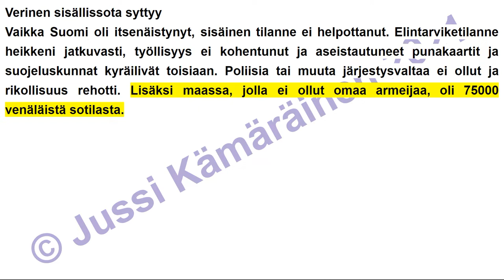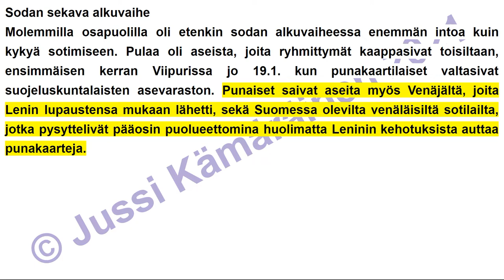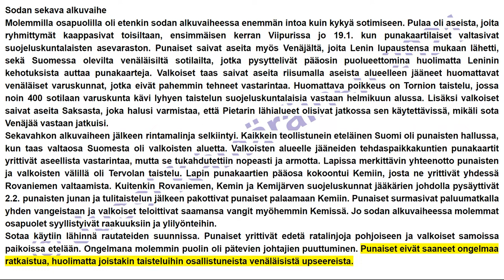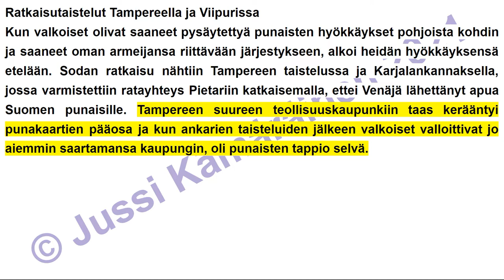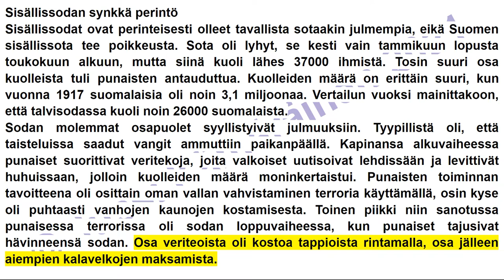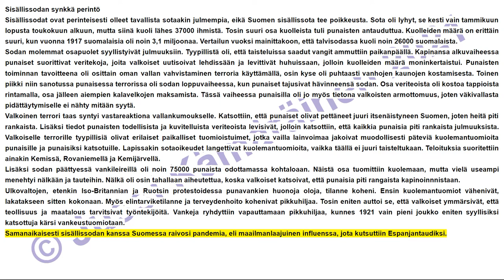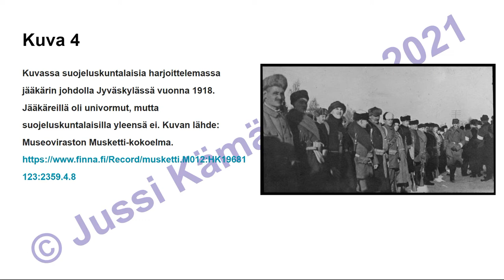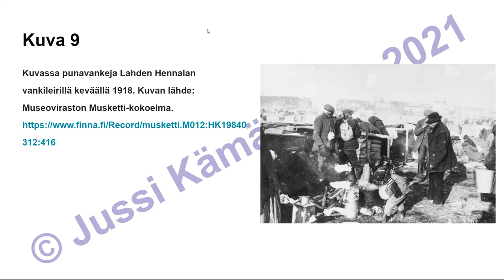21.-luku Suomen sisällissota (7.-LK oppikirja)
Kirjoittamani peruskoulun 7.-luokan historian oppikirjan kahdeskymmenesensimmäinen ja samalla viimeinen luku äänikirjana. Vapaasti käytettävissä opiskeluun.